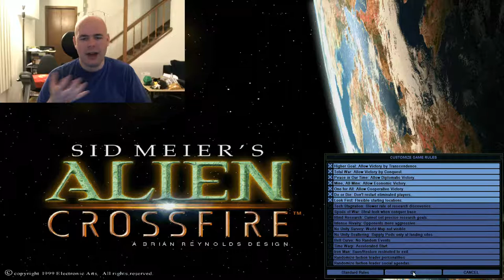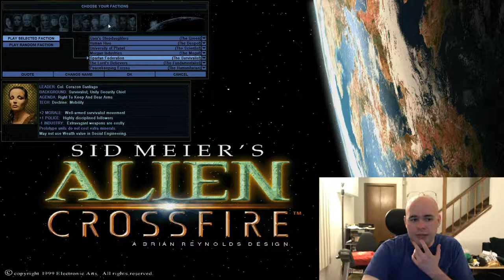#30 - Video Games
I talk a bit about my early gaming career and share with you why I love Alpha Centauri as much as I do. Also, this is a really long vlog... and is still the shortest take I had.

The last VEDA! I enjoyed doing this quite a bit, but I haven't played a video game (outside of what you see in a vlog, which isn't really playing much) in the entire time that I've done this, and that's far too long.

This video is made in memory of my father. Dad, I know you loved me and were proud of me.